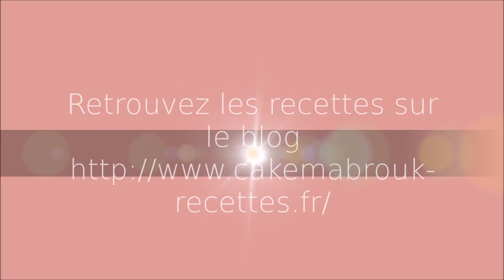Cakemabrouk tartelettes au chocolat blanc et cerises confites